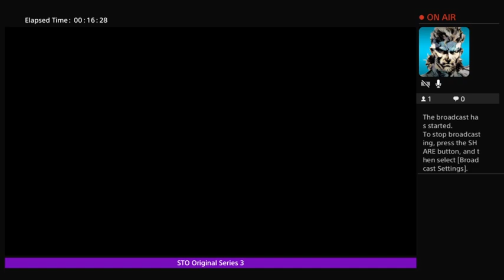STO Original Series 3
Star Trek Online,Original Series ,pt3,,PS4, story mission-Return to Babel -- Watch live